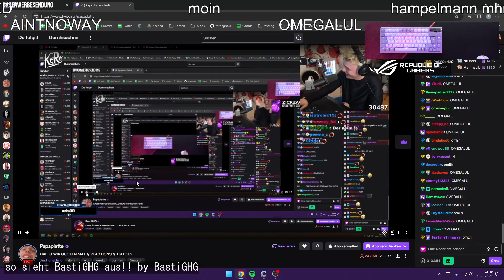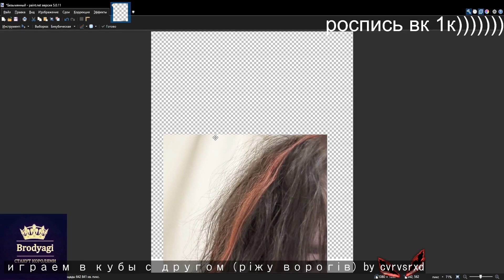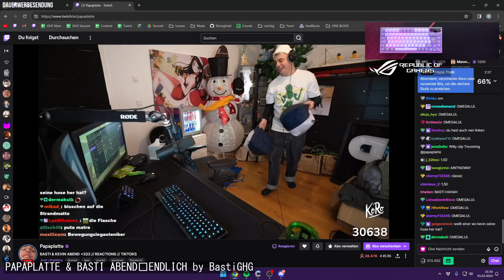Trymacs' Magical Minecraft Moments: Epic Fails, Amazing Builds, and Hilarious Moments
00:00 : Sortiermacs by Trymacs
01:00 : Lost by Trymacs
01:25 : I belive I can Fly by eliasn97
01:51 : Trymacs todes keller by edizderbreite
02:19 : what ? by 7rowl
02:26 : вы by sbomba3131
02:54 : Wichtiger HUH? by Wichtiger
03:09 : er sagt bisschen was zu dir by Wichtiger
03:58 : Kevins liebe zu Basti by BastiGHG
04:02 : 2 mal infolge by edizderbreite
04:21 : so sieht BastiGHG aus!! by BastiGHG
04:50 : Tobi sagt was by byTobi
05:50 : ... by Wichtiger
06:11 : Bester Save by Wichtiger
06:39 : Hoplite Solo Battle Royale UPDATE - Daily stream febuary! by scotteh
07:09 : god by Shadoune666
07:20 : Wichtiger got clipped by byTobi
07:38 : играем в кубы с другом (ріжу ворогів) by cvrvsrxd
08:04 : PAPAPLATTE & BASTI ABEND🔹ENDLICH by BastiGHG